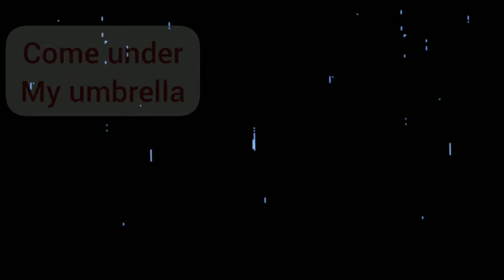Come under my umbrella